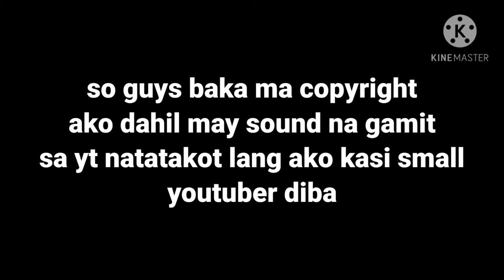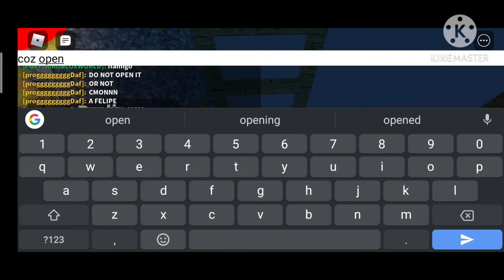🦩FLAMINGO FLAMINGO FLAMINGO 🦩(Filipino)|ROBLOX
Its earthworm sally! Carrying diseases from florida to cali! FLORIDA TO CALIII. From florida to cali..
Earthworm Sally flyin through the air.
Im an earthworm but i dont really care.
Im a barber.
Ill do your hair.
ITS EARTHWORM SALLY!
Carrying diseases from florida to cali!!
Florida to caliiii
From florida to cali..

AAAAAAAAAAAAAAAAAAAAAAAAAAAAAAAAAAAAAAAAAAAAAAAAAAAAAAH!